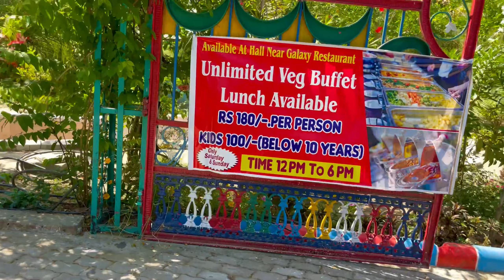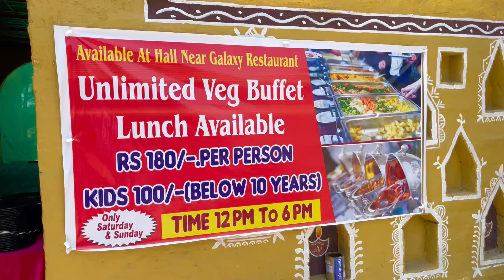Unbelievable Discovery at Angel Farm–You Won't Believe What Happened Next!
/HI MY NAME IS AKSHIT/
SUPPORT ME
WATCH MY VLOGGES

Angel farm

Himachal Part-1
    • Top tourist place...  ​

himachal part-2
    • Kangra fort Himac...  ​

Himachal part 3
    • Barot valley Hima...  ​

himachal Part 4
    • Dharamshala Crick...  ​

Himachal part 5
    • Norbulingka Insti...  ​

Himachal part 6
    • Lapas waterfall |...  ​

sadda pind amritsar
    • Sadda Pind Amrits...  ​

Crafts Bazaar 2022
    • Crafts Bazaar Hos...  ​

Crafts Bazaar Hoshiarpur
Saras Mela Hoshiarpur
    • Crafts Bazaar Hos...  ​

Top 10 places in Dharamshala Mecleodganj
    • Top 10 places in ...  ​

Bath farm & picnic spot Hariana
Hoshiarpur, punjab
    • Bath Farm & Picni...  ​

Hideaway cafe Thana Dam Hoshiarpur
    • Hideaway Cafe Hos...  ​

Tarzan wet & wild
    • Tarzan wet & wild...  ​

Trade Fair Jalandhar
    • Trade Fair Jaland...  ​

Rangla punjab Jalandhar
    • Rangla Punjab Jal...  ​

Instagram id name - akshuthevlogger